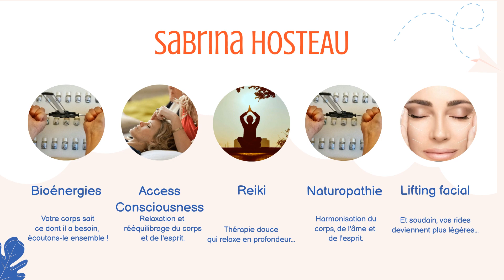Augmentez votre créativité, enrichissez vos relations affectives et vivez une vie saine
Nous sommes tous confrontés à des défis au cours de notre vie et à des moments de crise. Pendant ces moments, la possibilité de développer notre créativité, de renforcer nos relations affectives et de vivre une vie saine nous aide à nous sentir mieux et à surmonter les défis. Dans cet article, nous verrons comment utiliser ces méthodes pour nous aider à réduire les désordres somatoformes chroniques et à traverser une crise, de manière sûre et efficace.